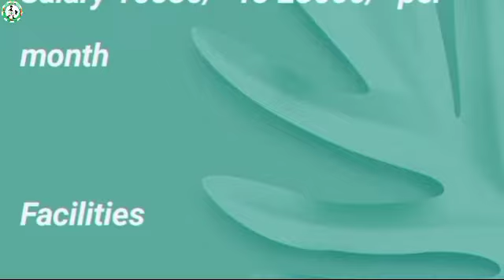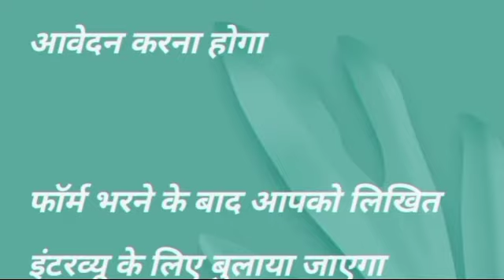भर्ती है Yamahaकंपनी में|job in Yamaha Company|latest job noida|new job vacancy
kiword_placement cell india|noida  vacancy today|job in noida|job in noida today|iti campus placement